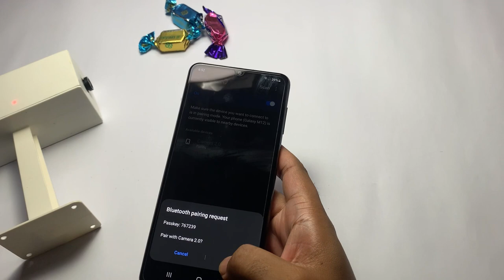[New] Electronics Project Idea । Spy CC TV Camera DIY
Hello guys in this video i will show the process of Making an old cctv camera into a bluetooth camera.